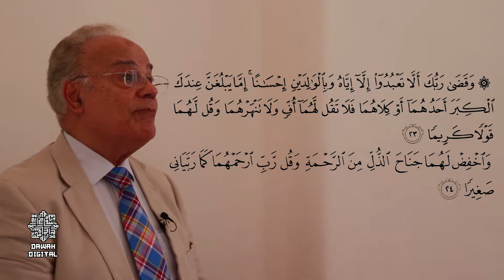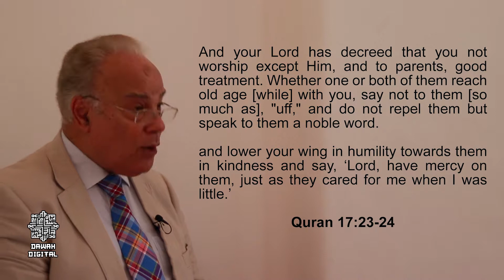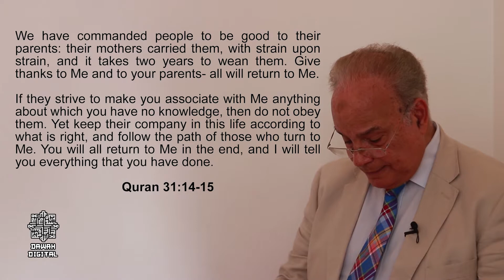Friday Sermon 17 [English] Being Kind to Parents | Dr Said Abdallah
For English speaking Muslims, converts /reverts, who otherwise have no access to a Mosque or are unable to follow the Sermon in a foreign language, this series is for you!

The seventeenth sermon focuses on Pilgrimage - Hajj in Arabic!

Sermon delivered by Dr Said Abdallah, may Allah bless him in both, this and the next, Ameen.

Filmed & Edited by Dawah Digital.